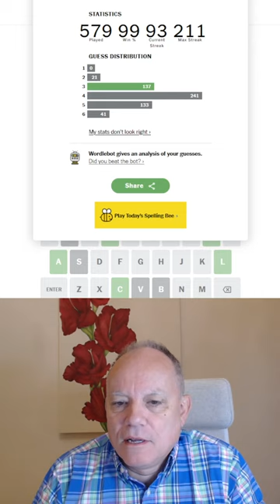Wordle in a Minute - 23rd September 2023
Here is another impossible starting word - just to make it all harder, trying to get Wordle done quickly